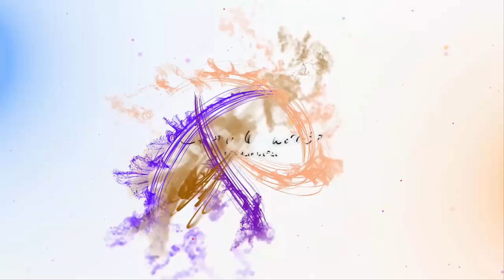Интерьер Маленькой Гостиной Создаем Уют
Панельные хрущевки печально известны своими маленькими комнатами, странной планировкой и низкими потолками. Они мало пригодны для капитальной переделки и выглядят не особо вдохновляюще. Знакомая проблема? Мы готовы помочь с ее решением! Рассмотрим несколько идей по оформлению дизайна гостиной в хрущевке.